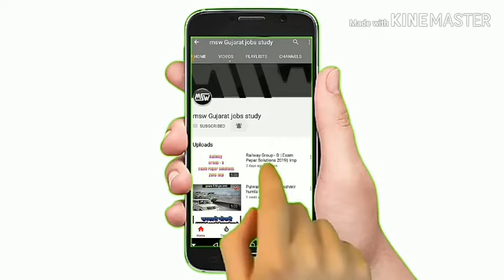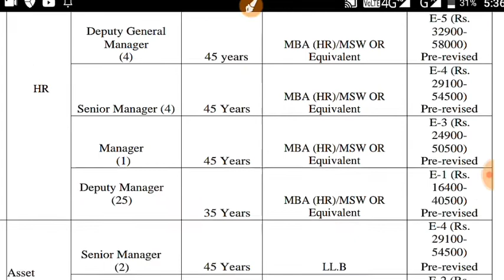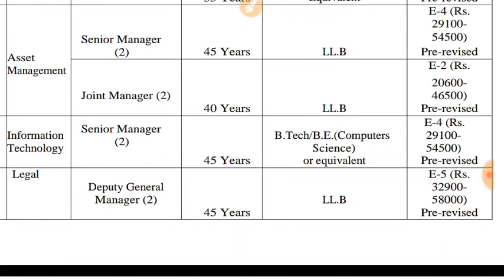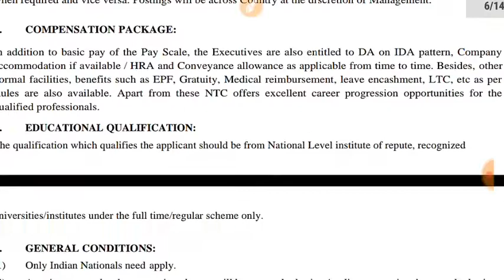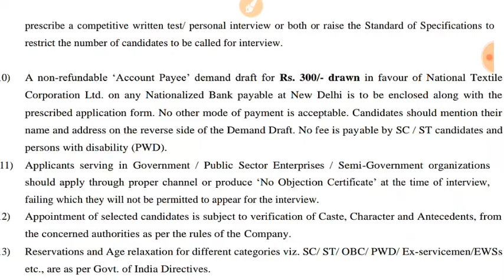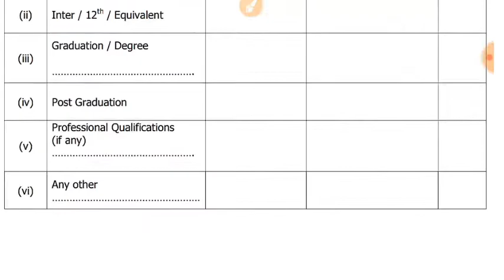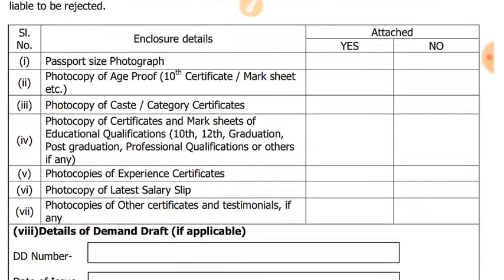सरकारी नोकरी सोसियल वर्क (MSW JOB) पोस्ट -31 । social work job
Application download